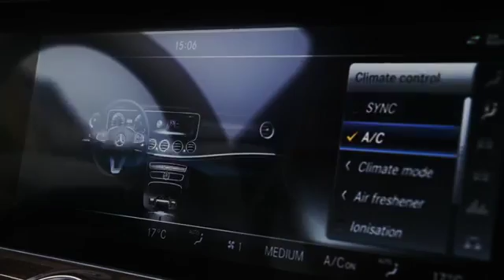2017 Mercedes Benz E Class Estate EXCLUSIVE Driving Scenes